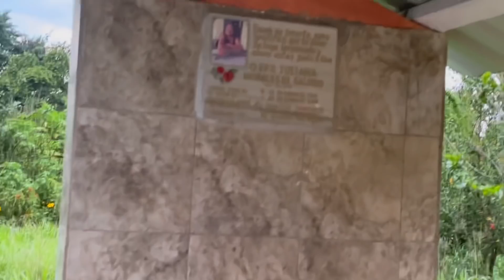Desde mexico vinieron a visitar y ver donde mi hijo se sepultó 😢